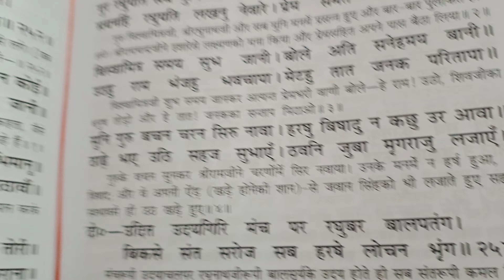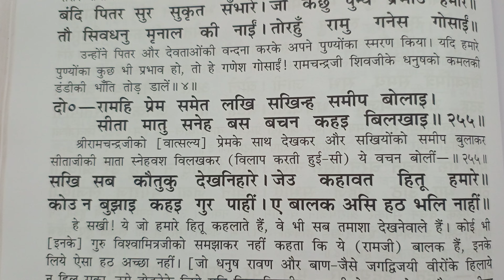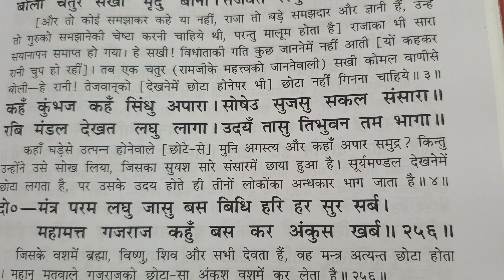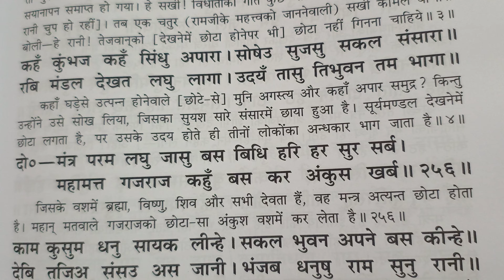रामजी के लिए सीता जी माता का अटकलें लगाना, रामचरित मानस बालकाण्ड दोहा 154 से 156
नृपन्ह केरि आसा निसि नासी। बचन नखत अवली न प्रकासी ॥
मानी महिप कुमुद सकुचाने। कपटी भूप उलूक लुकाने ॥

राजाओंकी आशारूपी रात्रि नष्ट हो गयी। उनके वचनरूपी तारोंके समूहका चमकना बंद हो गया (वे मौन हो गये)। अभिमानी राजारूपी कुमुद संकुचित हो गये और कपटी राजारूपी उल्लू छिप गये ॥ १॥

भए बिसोक कोक मुनि देवा । बरिसहिं सुमन जनावहिं सेवा ॥ गुर पद बंदि सहित अनुरागा। राम मुनिन्ह सन आयसु मागा ॥

मुनि और देवतारूपी चकवे शोकरहित हो गये। वे फूल बरसाकर अपनी सेवा प्रकट कर रहे हैं। प्रेमसहित गुरुके चरणोंकी वन्दना करके श्रीरामचन्द्रजीने मुनियोंसे आज्ञा माँगी ॥ २ ॥ सहजहिं चले सकल जग स्वामी । मत्त मंजु बर कुंजर गामी ॥ चलत राम सब पुर नर नारी। पुलक पूरि तन भए सुखारी ॥

समस्त जगत्के स्वामी श्रीरामजी सुन्दर मतवाले श्रेष्ठ हाथीकी-सी चालसे स्वाभाविक ही चले। श्रीरामचन्द्रजीके चलते ही नगरभरके सब स्त्री-पुरुष सुखी हो गये और उनके शरीर रोमांचसे भर गये ॥ ३ ॥

बंदि पितर सुर सुकृत सँभारे। जौं कछु पुन्य प्रभाउ हमारे ॥ तौ सिवधनु मृनाल की नाईं। तोरहुँ रामु गनेस गोसाईं ॥

उन्होंने पितर और देवताओंकी वन्दना करके अपने पुण्योंका स्मरण किया। यदि हमारे पुण्योंका कुछ भी प्रभाव हो, तो हे गणेश गोसाईं! रामचन्द्रजी शिवजीके धनुषको कमलकी डंडीकी भाँति तोड़ डालें ॥४॥ दो०

- रामहि प्रेम समेत लखि सखिन्ह समीप बोलाइ । सीता मातु सनेह बस बचन कहइ बिलखाइ ॥ २५५ ॥

श्रीरामचन्द्रजीको [वात्सल्य] प्रेमके साथ देखकर और सखियोंको समीप बुलाकर सीताजीकी माता स्नेहवश विलखकर (विलाप करती हुई-सी) ये वचन बोलीं- ॥ २५५ ॥ सखि सब कौतुकु देखनिहारे। जेउ कहावत हितू हमारे ॥ कोउ न बुझाइ कहइ गुर पाहीं। ए बालक असि हठ भलि नाहीं ॥

हे सखी! ये जो हमारे हितू कहलाते हैं, वे भी सब तमाशा देखनेवाले हैं। कोई भी [इनके] गुरु विश्वामित्रजीको समझाकर नहीं कहता कि ये (रामजी) बालक हैं, इनके लिये ऐसा हठ अच्छा नहीं। [जो धनुष रावण और बाण-जैसे जगद्विजयी वीरोंके हिलाये न हिल सका, उसे तोड़नेके लिये मुनि विश्वामित्रजीका रामजीको आज्ञा देना और रामजीका उसे तोड़नेके लिये चल देना रानीको हठ जान पड़ा, इसलिये वे कहने लगीं कि गुरु विश्वामित्रजीको कोई समझाता भी नहीं।] ॥ १ ॥